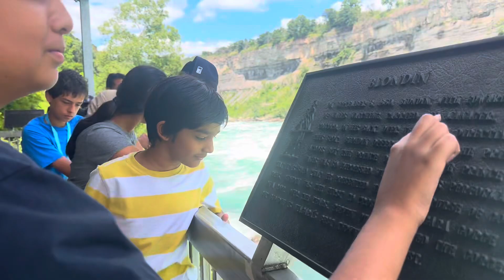Niagara Parks Power Station Tunnel & Whirlpool Aero Car | Scenic Adventure Tour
Experience the stunning Tunnel at Niagara Parks Power Station and a thrilling ride on the Whirlpool Aero Car! Explore Niagara Park's unique attractions, from the historic power station tunnel to breathtaking views of the whirlpool. A must-see adventure!

Join our ever-growing community of travel enthusiasts, adventure junkies, and nature lovers. Our mission is to inspire, entertain, and empower you to embark on your own unforgettable journeys.

But wait, there's more! By doing so, you'll be the first to know when our next video drops.

***You won't want to miss a single moment of the excitement.